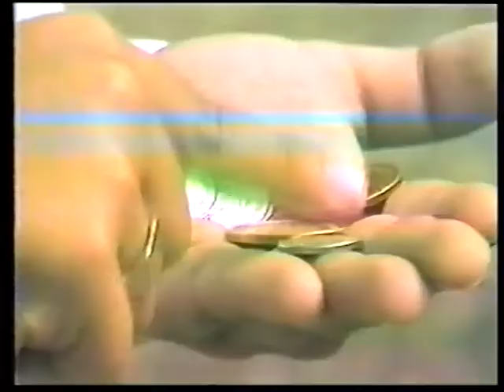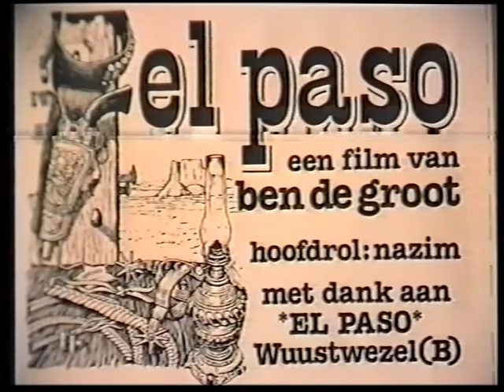El Paso starring Nadjim the Gunslinger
A 5 year old Nadjim starring in this amazing Western as a stonecold gunslinger. Will this hero save the damzel in distress from the badguys?  Check this classic movie here!

** First few seconds are not clean. It's been digitalised from VHS, so give a brother a break